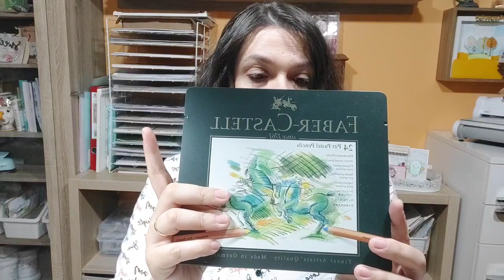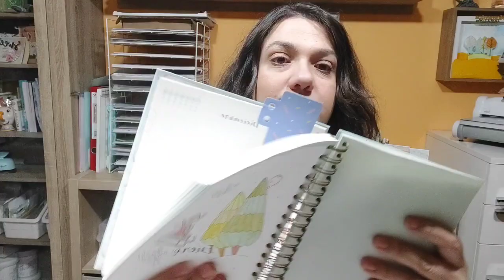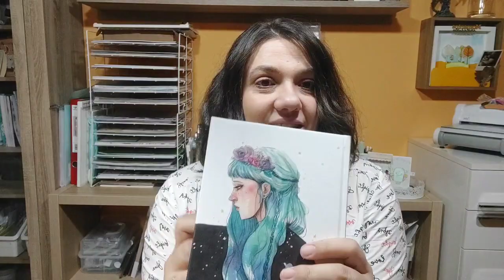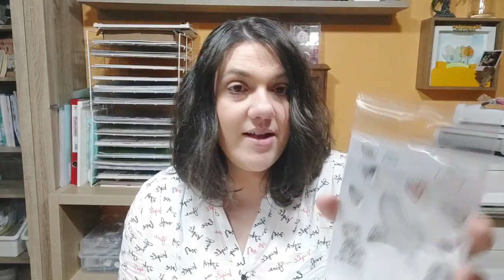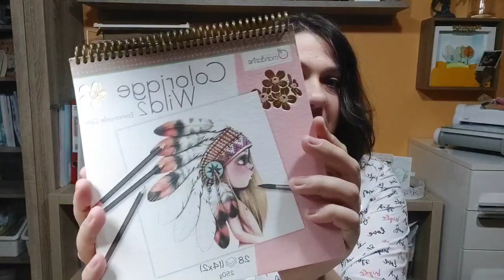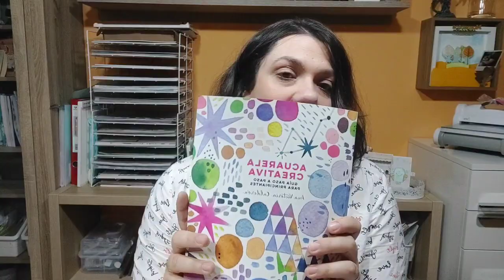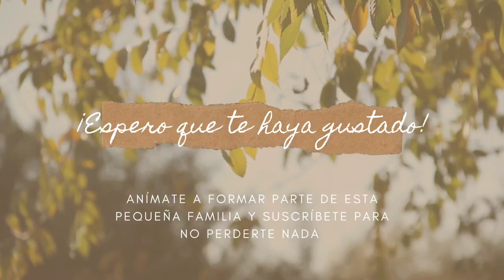Tiendas bonitas: Mia Mandarina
Quiero empezar una serie de vídeos de tiendas bonitas y no podía empezar por otra que no fuese Mia Mandarina, con toda su magia.